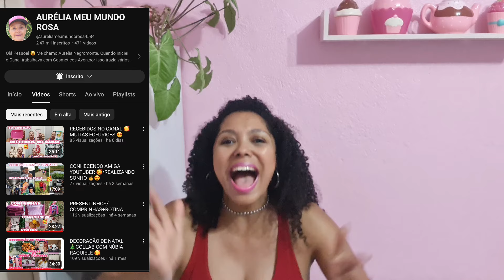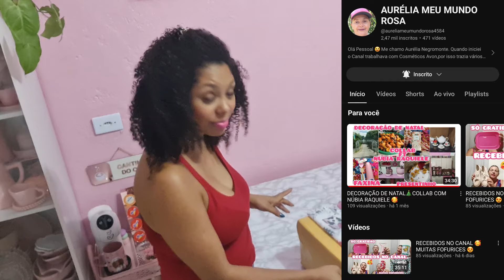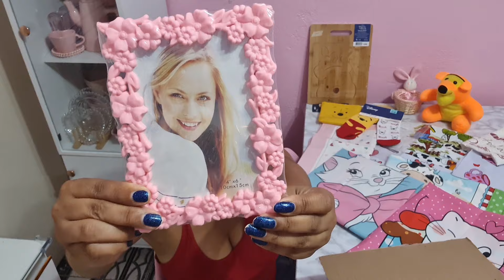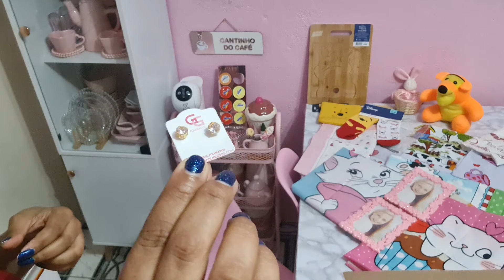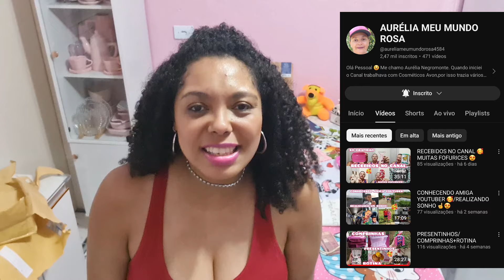GANHEI UM MEGA RECEBIDOS DA SEGUIDORA AQUI DO CANAL 📦 😱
CANAL DA : AURÉLIA MEU MUNDO ROSA

Iara Nicolau